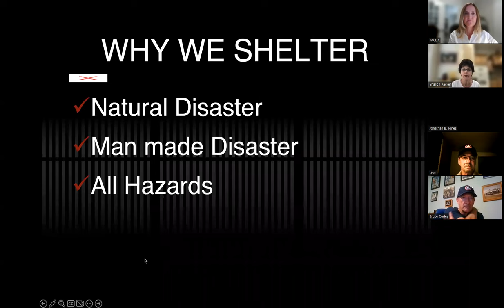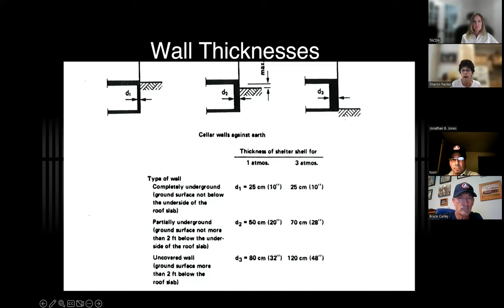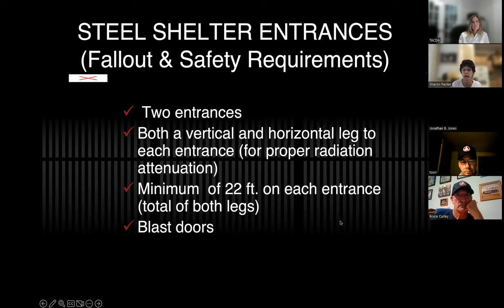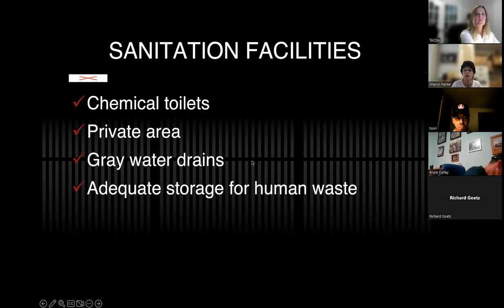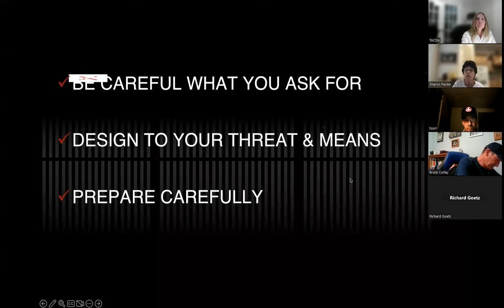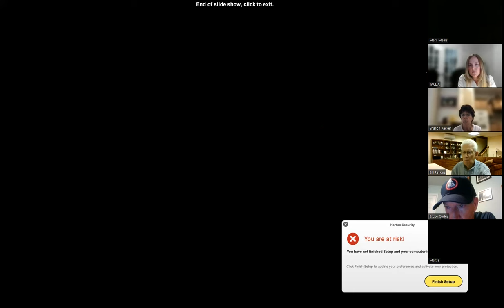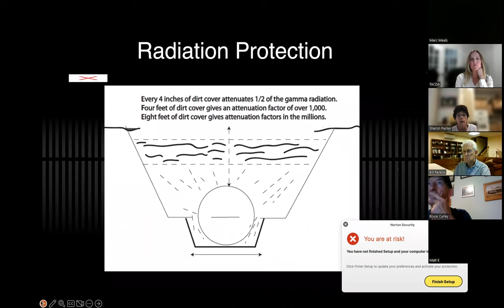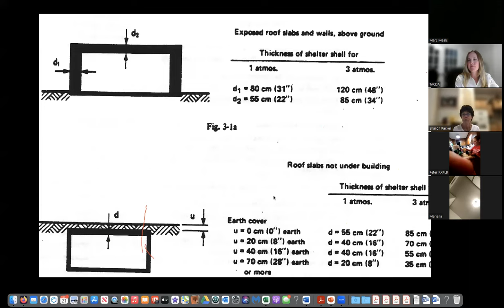Learn how to design and build a hardened underground nuclear blast shelter.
Sharon Packer teaches how to design and build underground hardened blast shelters, how to protect from radiation, and what air filters are best to use. Sharon Packer has been on the board of directors for TACDA for over 20 years. She has a bachelors degree in mathematics, a minor in physics, and a master's degree in nuclear engineering. She is an expert in nuclear weapons effects, shelter design, and civil defense.
The American Civil Defense Association (TACDA) educates Americans how to prepare for and survive disasters through civil defense concepts and techniques. Learn from experts from our 60 year old non-profit, non-political organization that teach all aspects of civil defense. What is civil defense? It is the process of the civilian population to take care of disasters and emergencies in their area before government help arrives. Many countries in the world have trained their citizens in civil defense and they know exactly what to do in catastrophic situations. Our citizens in America are grossly unprepared. Join us and learn the basics of civil defense, then share your knowledge with others. Together we are stronger! TACDA is an individual entity run by volunteers and is not associated with the US Federal Government. We do not discuss politics. We are for all people who wish to reduce fear, suffering, and panic from the effects of disasters, by preparing their homes, neighborhoods, and communities for unexpected emergencies.